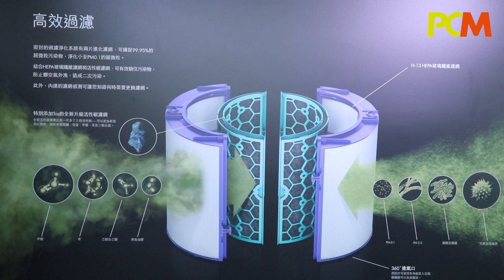Dyson 全新智能淨化風扇 現場實試過濾空氣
香港的空氣污染都幾嚴重，如果家人身體較弱或患有胸肺病，又或者有嬰兒出世，實在要做好空氣過濾。 Dyson 剛剛在香港發表了兩部備有空氣淨化功能的風扇，有不少改良。等 Alan 帶大家去看看效果如何。